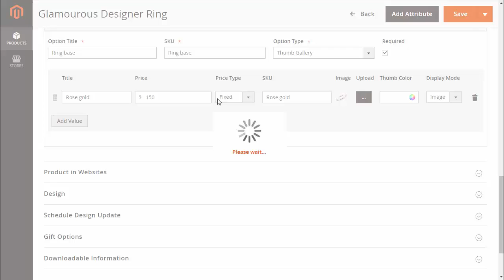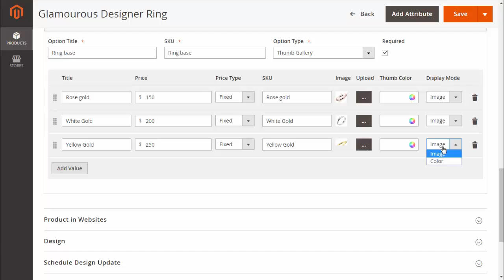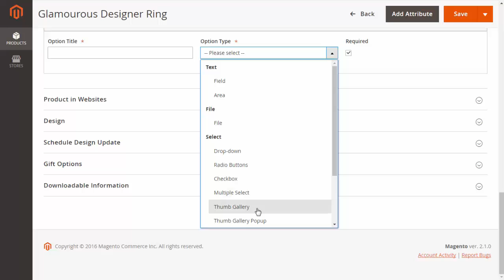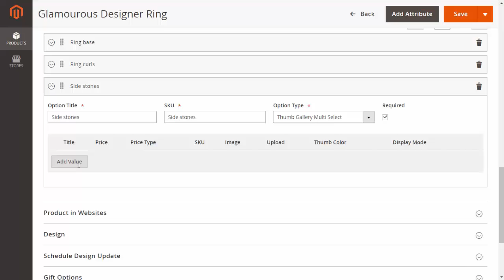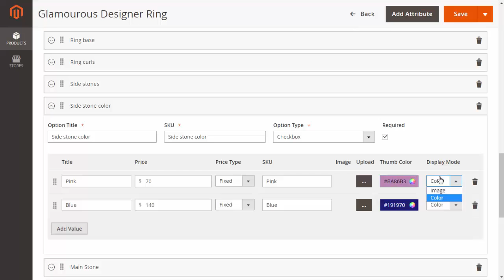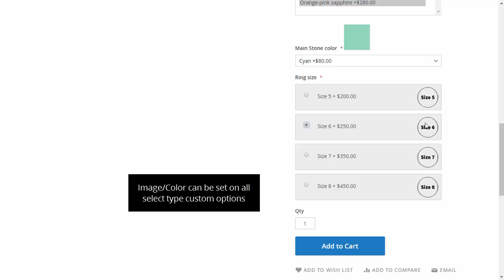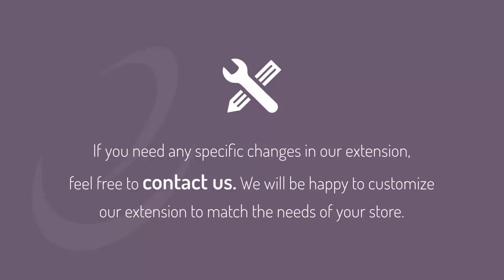Custom Option Image for Magento 2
Display image or color for select type custom options

HOW EXTENSION WILL WORK?

Using this extension, the store owner can assign and remove images or color cube for select type of custom options. The store owner can easily edit the images and color set for every custom options. Magento provides various kind of option types like Radio Buttons, Checkbox, Dropdown, multi-select, Data, File and such others but we have added other three kinds of 'Option type' : Thumb Gallery, Thumb Gallery Popup and Thumb Gallery Multi Select. These three new option types are very valuable in terms of representing images and colors in a unique way to customers.

FEATURES

-Easily assign, edit and remove particular image or color for every particular custom option.
-To switch over between color and image for any option, just change the value from 'Display Mode' drop-down instead of removing the uploaded image or un-setting the selected color.
-Customer can select image or color with very advanced selection types: Thumb Gallery, Thumb Gallery Popup and Thumb Gallery Multi Select
-Allows customer to view different images, color cube, title and price when any particular custom option is clicked on.
-Admin can set maximum file size(MB) for the image to be uploaded.
-Admin can set the height and width of the image to be displayed on front-end.